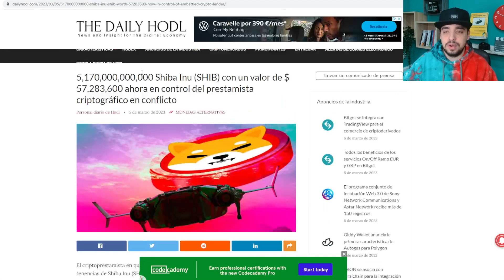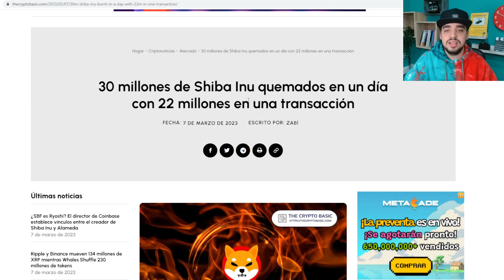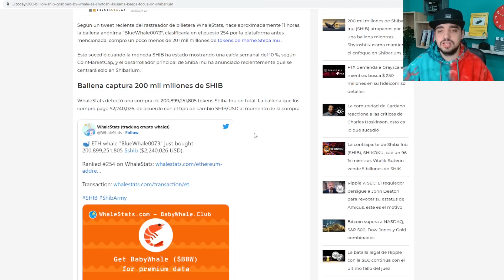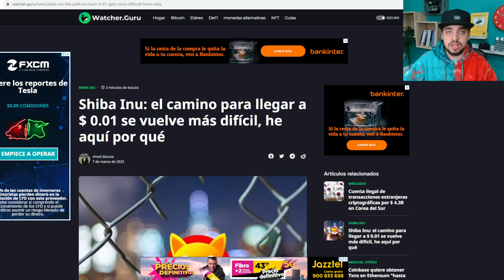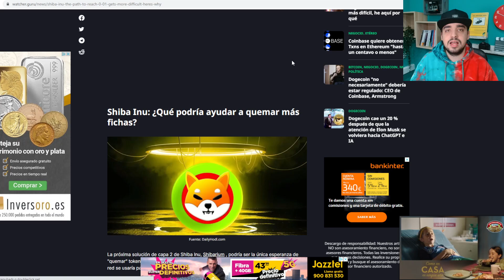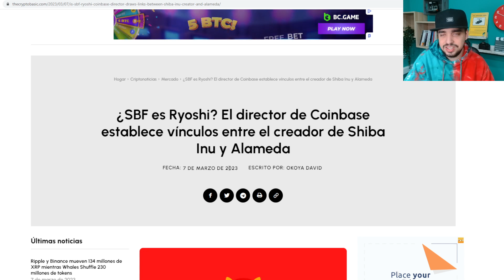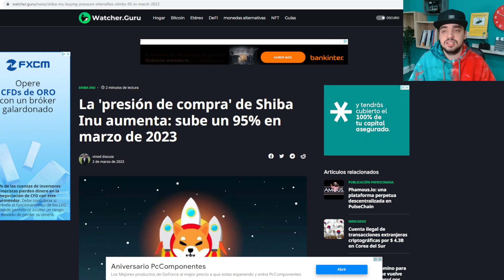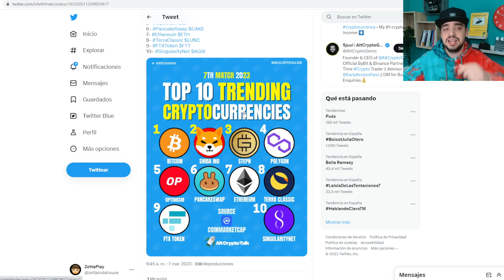LA GRAN NOTICIA DE SHIBA HA LLEGADO | POR ESTO TENEMOS QUE APOYAR A SHIBA INU NOTICIAS SHIBA CRYPTO